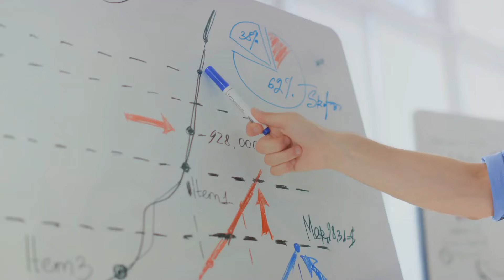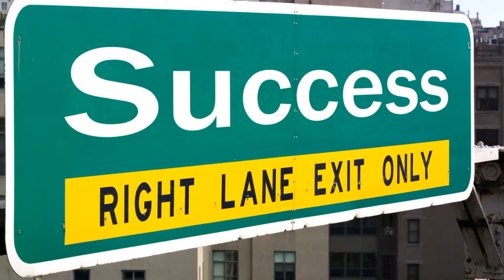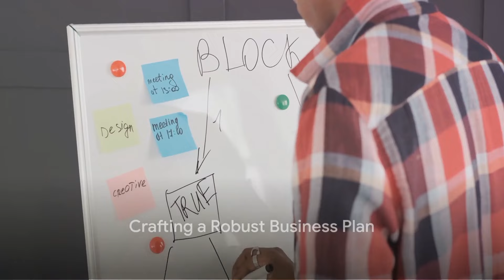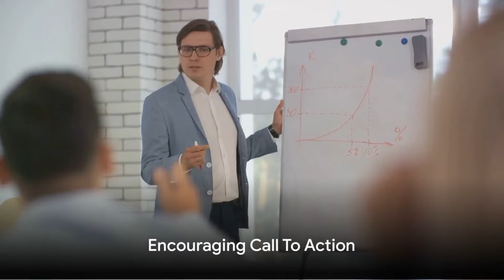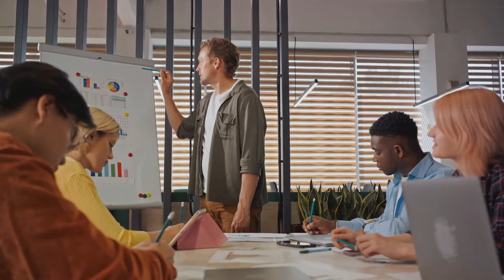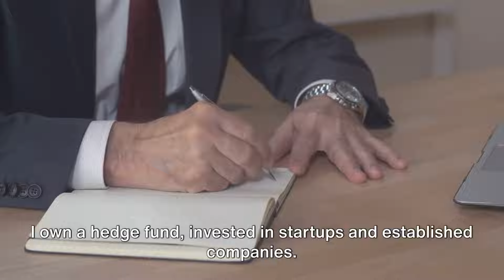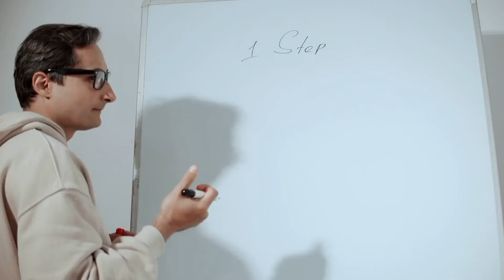Strategic Business Coach - Strategy Session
We’ll work together to create a crystal clear vision for your “ultimate business success” and the “perfect lifestyle” you’d like your business to provide.
• Uncover hidden challenges that may be sabotaging the growth of your business and keeping you working too many hours.
• Leave this session renewed, re-energized, and inspired to turn your business into a highly
profitable, revenue-generating machine that practically runs itself.
• A session with me has a value of $500 or more, but I have  a few openings in my schedule that available that are complementary to you.